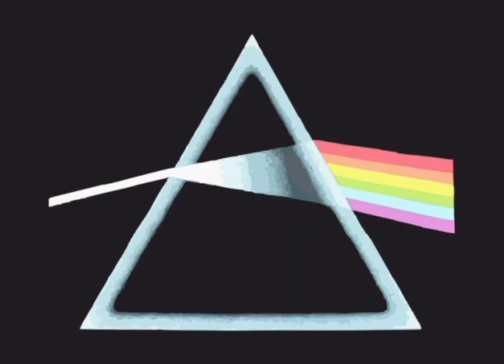PINK FLOYD. Время. Time. Томь 209 С.